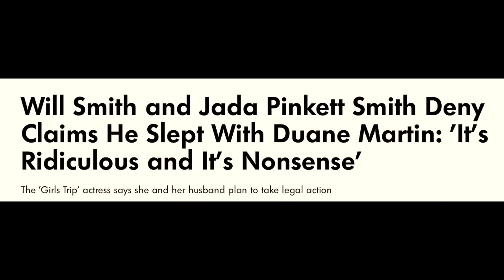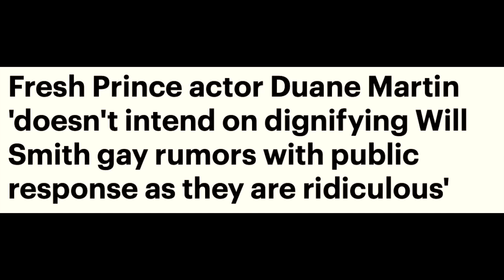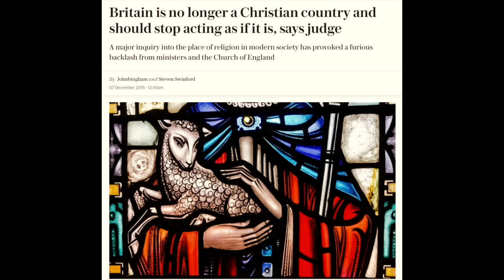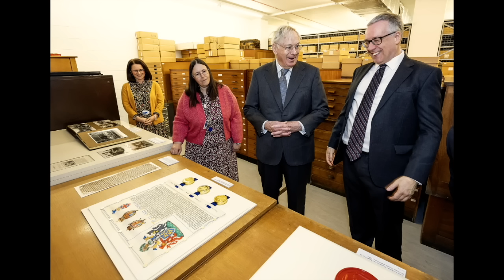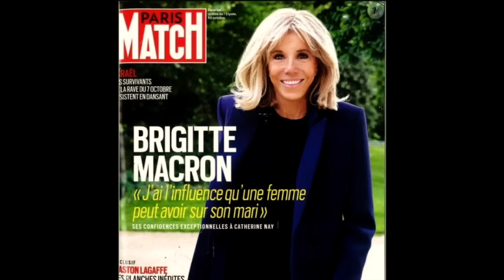The Strike-A-Pose Princess Strikes Again.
💠 Thingkind - Queen's Essay Prize - Faith Leaders - Humanitarianism Celebration - Korea State Visit - Zara Tindall - Highgrove Tea Party - Meghan Sussex at Variety - Prince William in Manchester - Snorkelling - Sophie's Old Fruits - Edward Nose-Nuzzling Asia Pacific - Dickie Gloucester - Brigitte Macron adores Their Majesties and more.

00:00